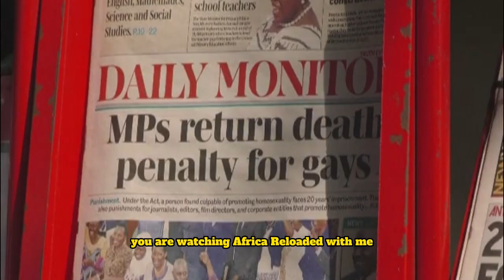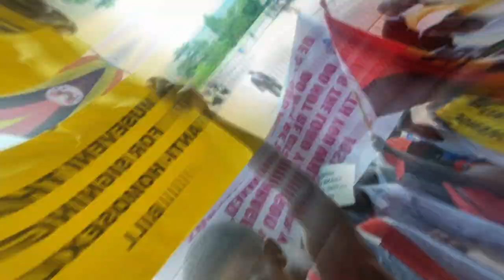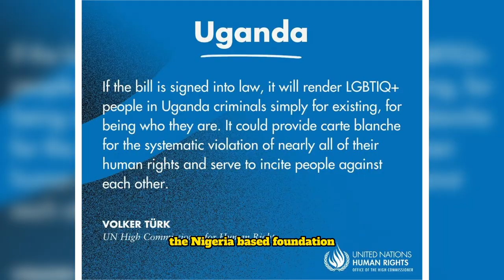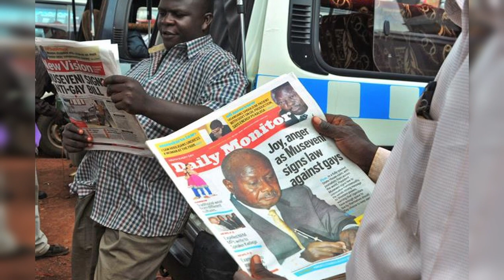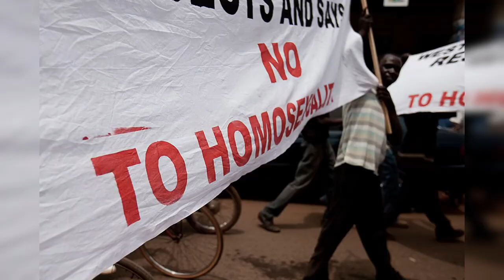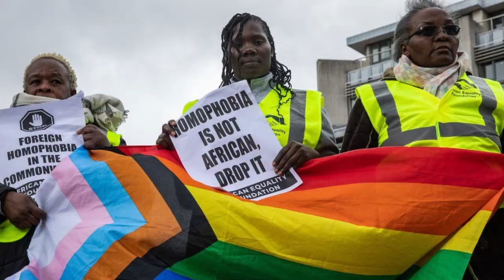Ugandan President Calls On Africa To ‘save The World From Homosexuality’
Several African leaders have a reputation for adopting unconventional policies and refusing to follow America, Europe, and Asian policies that go against the norms, values, and standards of African society. Many of such leaders refuse to sign bills to put in place laws from the west that don’t portray a good moral for Africa. The president of Uganda, Yoweri Kaguta Museveni Tibuhaburwa, is the most recent African leader to reject such initiatives. He is one of the few African leaders who has outright refused to accept homosexuality in his country, while being a close friend and ally of the US and UK. Hello there, welcome. You are watching Africa Reloaded with me James your host.